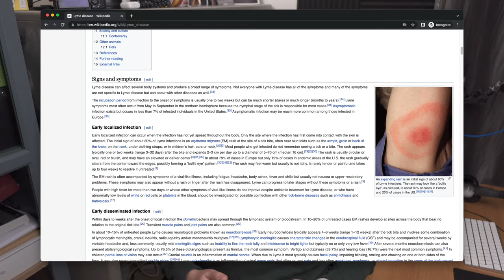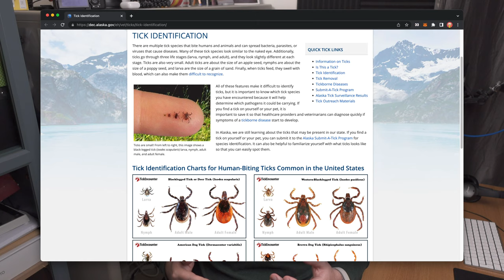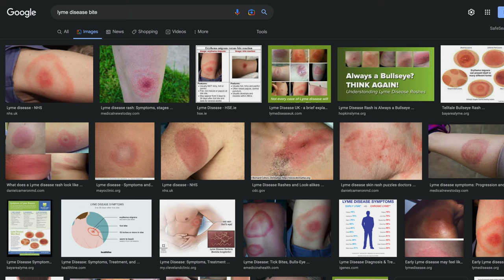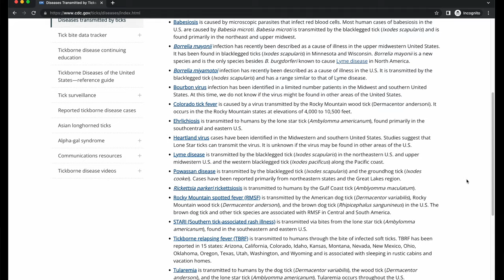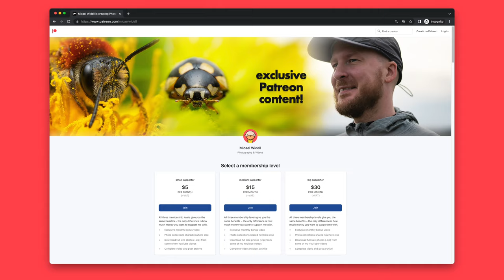How to avoid Tick Disease as a Nature Photographer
👇📸👇 LIST OF MY FAVORITE GEAR 👇📸👇
🔭 My wildlife lens
📷 Sony A7 IV Camera
🎗 This is my camera strap

📹 I use this small gimbal video camera outdoors to film

For $5 per month you can support my work and in return you get bonus content such as a monthly exclusive bonus video that only my Patreon supporters get access to.